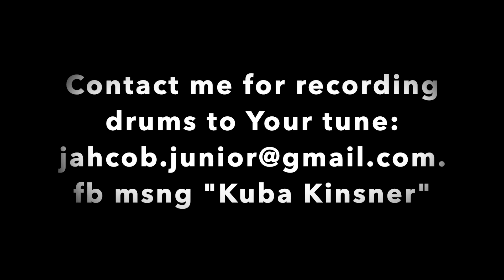Kuba Kinsner DRUM COVER "Wanna Be Free" King Sis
drums, percussion & recording - Kuba Kinsner
mix & mastering - Piotrek Mroczkowski